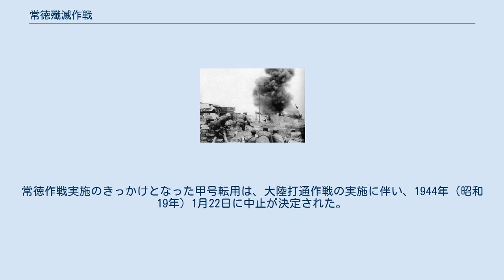常徳殲滅作戦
常徳殲滅作戦（じょうとくせんめつさくせん）とは、日中戦争中の1943年11月から12月の間に行われた、湖南省北部での日本軍と中華民国軍の戦闘である。
常徳を拠点とする中国国民党軍の第6戦区軍に、日本の第11軍が相当の打撃を加えた。
日本軍の秘匿名はよ号作戦。
中国側での名称は常徳会戦。
 1943年（昭和18年）9月、太平洋方面で日本軍が次第に劣勢となる中、日本は絶対国防圏を構想し、その守備兵力として中華民国方面の戦力を大量に転用する「甲号転用」を計画した。
その内容は、5個師団を即時転用するほか、機甲師団1個を含む5個師団を大本営直轄に移すというものだった。
これは、広大な占領地を守る中国方面の日本軍にとっては負担であり、中でも隷下7個師団のうち精鋭3個師団の抽出が予定された第11軍では大問題となった。
 そこで、第11軍司令官横山勇中将は、自軍の戦力が十分なうちに出撃して中国側の戦力を削ぎ、以後の防衛作戦を容易にするという作戦を立案した。
具体的には、中国の第6戦区軍の拠点である常徳に侵攻して、守備隊と救援にくるだろう中国軍を捕捉撃破したうえ、すぐに撤収するというものだった。
横山中将の上申を受けて、大本営は常徳作戦の実施を許可した。
その目的としては中国戦線の維持に加え、ビルマ戦線への中国軍転用を牽制することも公式には作戦目的とされていたが、横山中将の主たる意図はあくまで中国戦線での積極防御にあった。
秘匿名の「よ号作戦」は、横山軍司令官の頭文字と推測される。
なお、甲号転用準備は並行して進行中で、10月頃には先遣隊がマリアナ諸島などへと出発し始めていた。
 参加兵力は30個師団から42個師団を数えたが、多くの師団は実兵力3,000-5,000人程度で、装備も不十分なものが多く、日本軍の師団より甚だしく劣弱であった。
総兵力は約20万人である。
航空兵力としてアメリカ陸軍航空軍の部隊が協力しはじめていたが、まだ完全に制空権を握ってはいなかった。
 日本軍は、第1期作戦として、澧水北岸までの線への進撃を目指した。
11月2日の作戦開始を決めた日本軍は、10月末に長江を渡河するなどして初期位置に集結した。
北から順に第39師団（長江南岸の大平口）、第13師団、第3師団、第116師団、第68師団（華容県）と並んで南西方向へと侵攻を開始した。
 日本軍の出撃を知った中国側は、第6戦区軍隷下の第10集団軍・第26集団軍・第29集団軍を華容・宜昌以西及び当陽北西に展開させて阻止攻撃を行わせつつ、常徳は第74軍（zh）に固守させることにした。
そして、第18軍（zh）が機動反撃し、日本軍を洞庭湖畔に押し込んで殲滅するという作戦計画を立案した。
しかし、大雨による土砂崩れが起きたりしたために第10集団軍などの移動が遅れ、中国側の計画は崩壊してしまった。
 日本側の第1期作戦は順調に進み、第13師団などは11月6日頃まで本格的な抵抗には遭遇しなかった。
中国側は第79軍の第194師団などが各個撃破されてしまった。
日本側が警戒していたアメリカ軍機の空襲も、想定よりも少なかった。
11月13日までに日本軍は予定の地点に到達した。
 すぐさま日本軍は第2期作戦として、常徳への侵攻に移った。
第13師団と第3師団、第116師団が南に転進して常徳を西側から迂回し、東側から侵攻する第68師団と協力して片翼包囲する作戦だった。
第39師団は宜都から漢洋河に沿って側面援護についた。
 中国側もこの頃には有力な抵抗ができる状況となった。
中国側の史料によると、常徳に日本軍を誘いこんで殲滅する新たな作戦計画に移行したとしている。
澧水岸から常徳西方にかけて中国軍の部隊が次々と進出し、迂回包囲を試みる日本軍部隊と激突した。
中国側の抵抗で日本軍の歩兵第65連隊は連隊長が負傷し、一時は軍旗の焼却を検討するほど追いつめられた。
恩施や衡陽、芷江を拠点としたアメリカ軍機による航空支援も活発化し、常徳陥落までに261回もの出撃を行った。
11月25日には、P-40戦闘機の攻撃で、日本軍歩兵第6連隊中畑護一連隊長が戦死した。
 それでも日本軍の進撃を阻止はできなかった。
澧水岸の石門県などを守備した中国第73軍（zh）は兵力の80%を失い、隷下の暫編第5師団は師団長の彭士量（zh）将軍までも戦死した。
ほかにも陬市西北で第44軍の第150師団が撃滅されて、許國璋（zh）師団長が戦死...